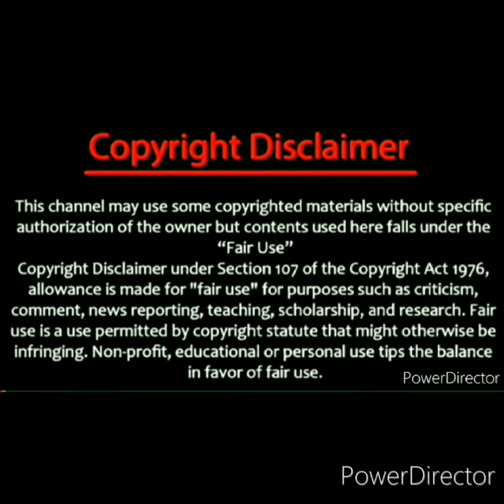Medical Examiner confirmed who McCoy's found is Joseph Couch